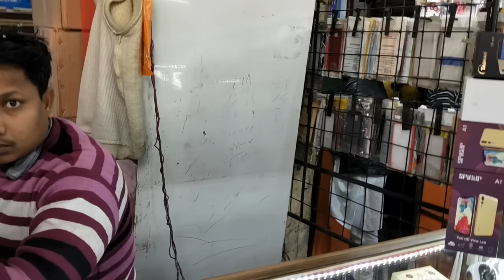IPhone 11, XS At 7,000 Rupees😱❤️ | Cheapest Smart Phones Market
Hey internet

Iphones at cheap price, cheapest mobile phones market, iphones at cheap price, ferrari phone